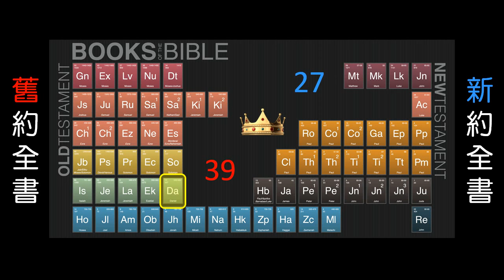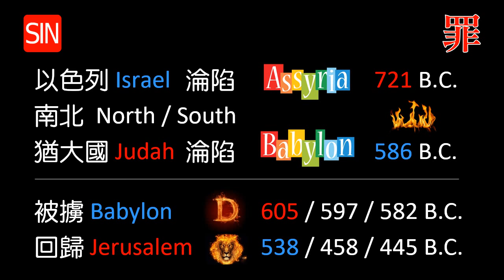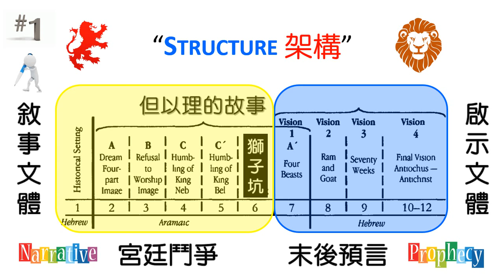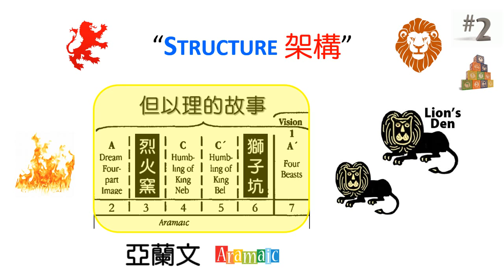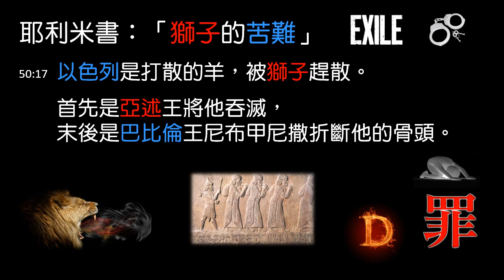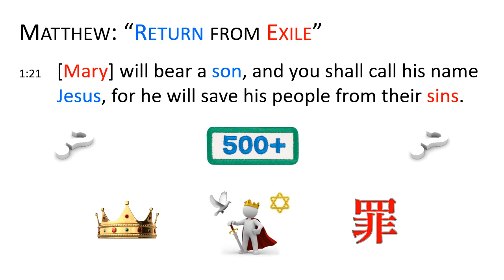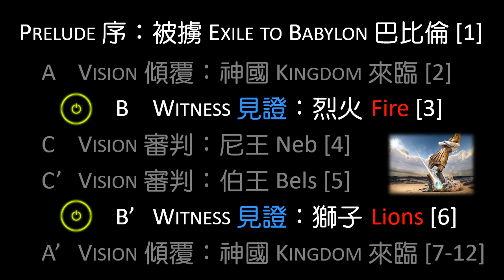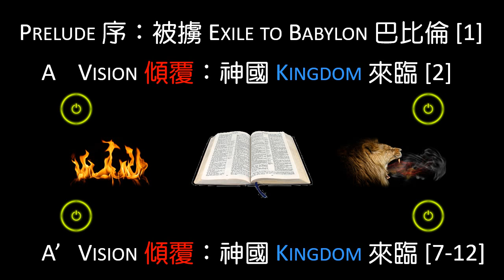[林鍵] 2018.06.10 《獅子坑中的拯救》 [主日崇拜]